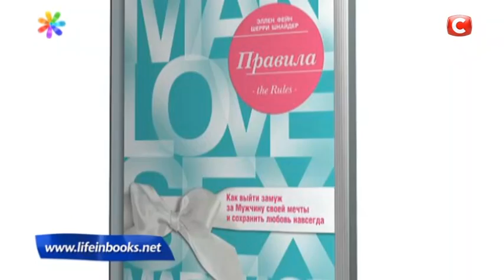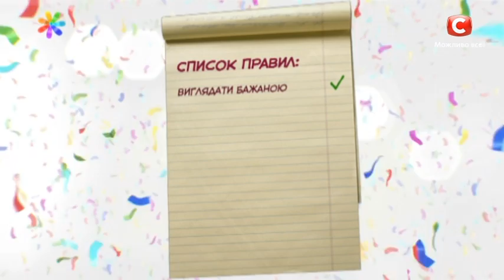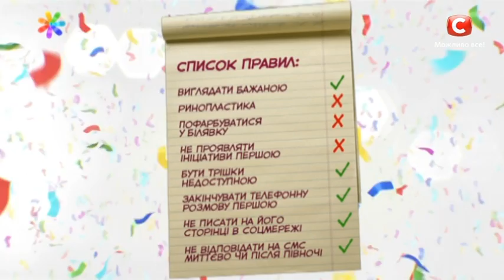Как покорить сердце мужчины своей мечты? – Все буде добре. Выпуск 1028 от 01.06.17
Что нужно для того чтобы покорить настоящего принца или одного из самых сексуальных мужчин планеты? Авторы бестселлера «Правила»  Эллейн Фейн и Шерри Шнайдер вывели идеальную формулу, благодаря которой уже миллионы американок удачно вышли замуж. Чтобы проверить принцип действия книги на практике Светлана Вольнова, Иванна Клевчук и Юлия Шолудько согласились на уникальный эксперимент. Не пропустите узнать все подробности!